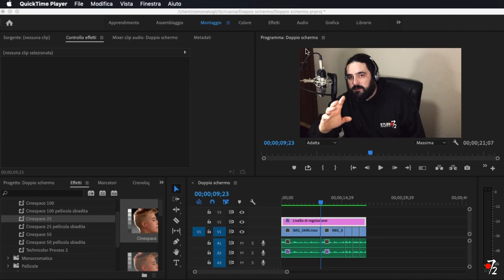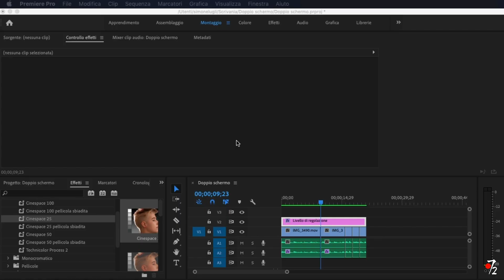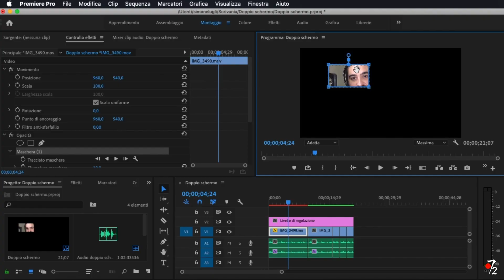Adobe Premiere Pro CC - Tutorial attivare Doppio Monitor [ITA], Studio72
Istruzioni si come attivare il secondo monitor da usare con Premiere Pro.